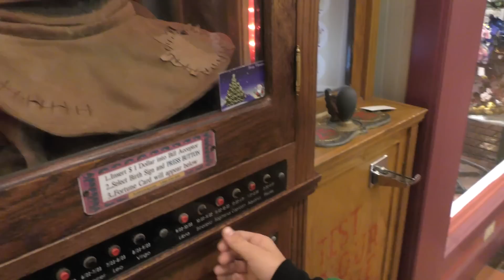UGLY SWEATER CHALLENGE | WE HANG OUT WITH SANTA! | We Are The Davises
We start off with an "Ugly Sweater Challenge". Then, we all go to St. Augustine where we end up hanging out with Santa!

Visit the "We Are The Davises" online store for exclusive merchandise

Musical.ly:  wearethedavises